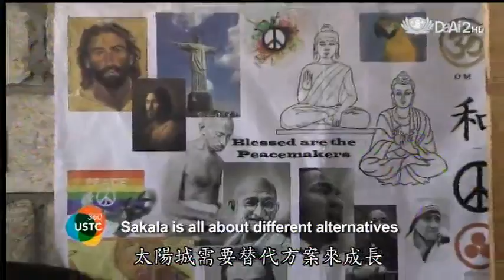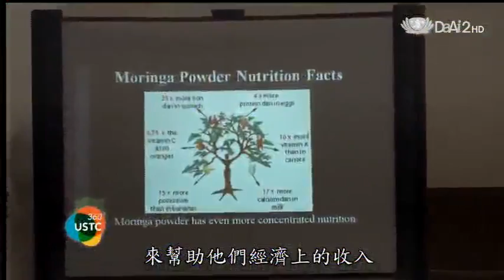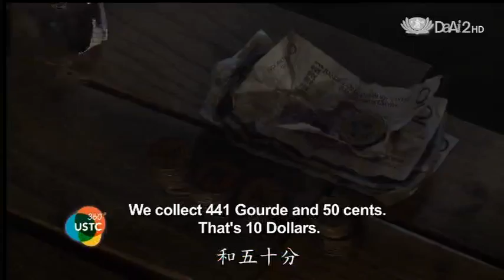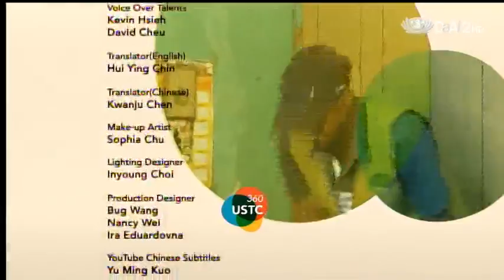20130608《US Tzu Chi 360》